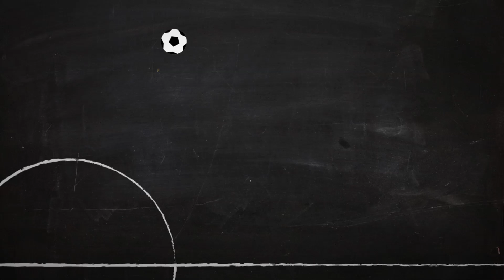Is Warburton the best thing since sliced bread? | League One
Billy from Beesotted Brentford Fanzine talks about the fantastic job that Mark Warburton has done. He thinks The Bees will have no problem surviving in The Championship next season. Do you agree with Billy?